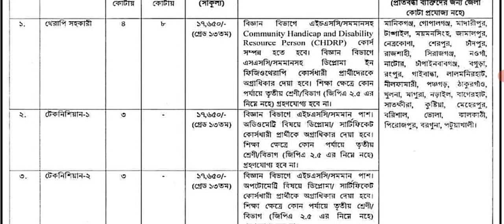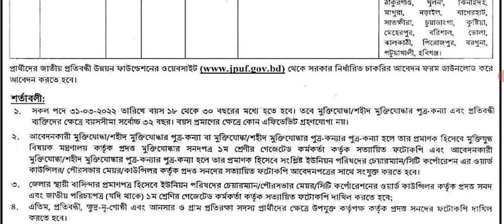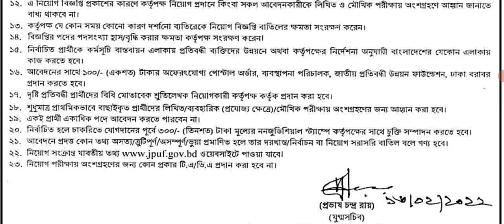জাতীয় প্রতিবন্ধী উন্নয়ন ফাউন্ডেশন নিয়োগ বিজ্ঞপ্তি ২০২২ || Government job circular।job information